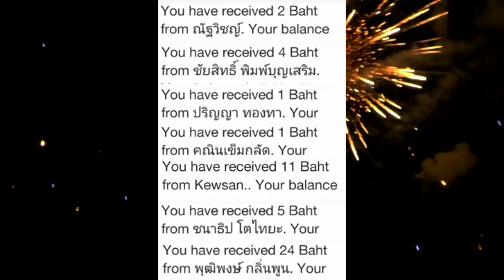The Equalizer 2 - รีแอ็คชั่นตัวอย่างหนัง (พ่อนักฆ่าโฮมโปร รีเทิร์น !!!)